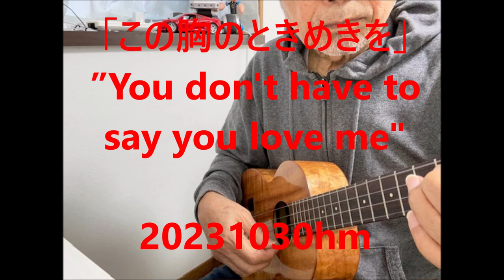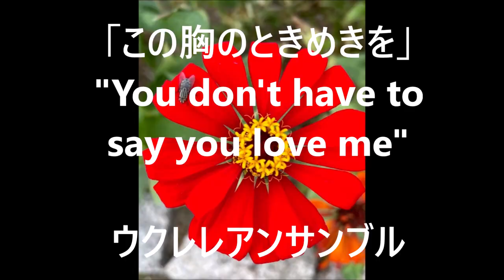you don’t have to say you love me”「この胸のときめきを」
ウクレレ、VO.　多重録音。
English Lyrics by V.Wickham and S.Napiel-Bell
参考：エルビス・プレスリーver.